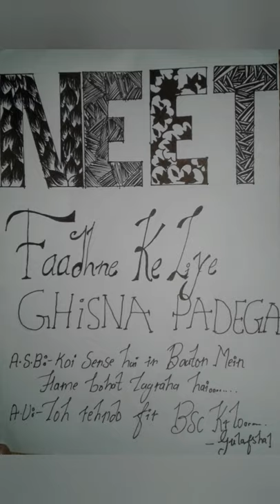Motivational video😃😂😅| motivation for neet|MBBS|motivational board for sun-sat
NEET ASPIRANTS NEET PHAAD DO🌚✌